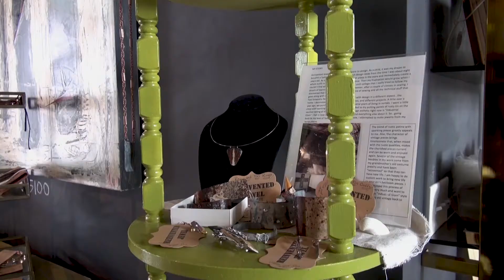Allison Wickey: Visit South Walton's 2011 Artist of the Year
Visit South Walton's 2011 Artist of the Year Allison Wickey is inspired by imagination with her creativity fueled by natural surroundings and visions of the past.